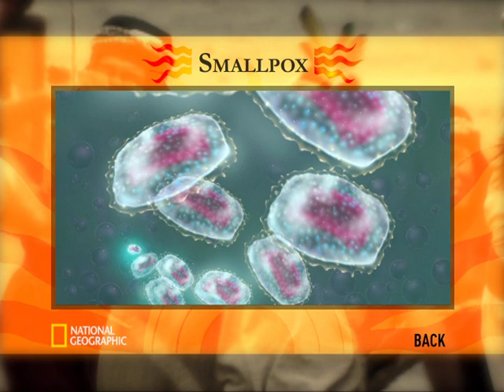Smallpox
One important cause of pre-Columbian native depopulation during European contact was epidemic disease. Widespread epidemic diseases, such as smallpox, to which the natives had no prior exposure or resistance, was the overwhelming cause of the massive population decline of the native peoples.